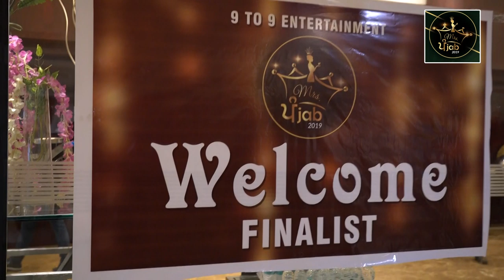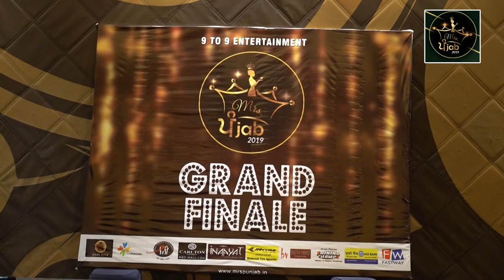Mrs Punjab 2019 I GROOMING SESSION I GRAND FINALE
Mrs Punjab
A International Beauty Pageant exclusively for Punjabi married women.Every Punjaban who lives in India or abroad can Participate .MRS PUNJAB is the registered Trade Mark.

GROOMING SESSION BY APRAJITA SHARMA (CATWALK TRAINER)
Yoga Session
Samriti Oberoi Motivational Class